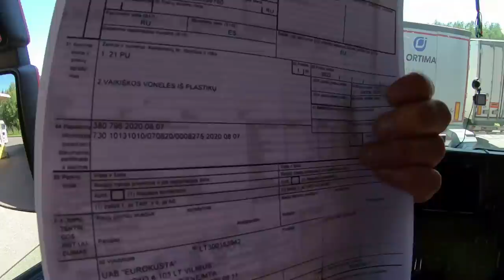$524 "Тусить" некогда, надо работать!!! Литовцы штрафанули на границе)))